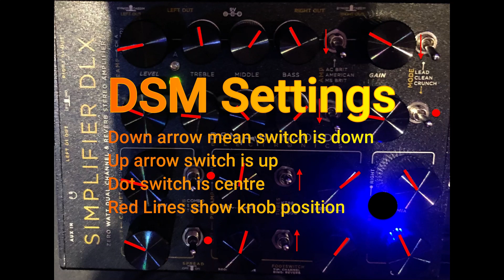DSM Settings - My Settings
Adding this video for @jlwmvo59, just shows where I have set my switches to on my DSM. Milage may vary!